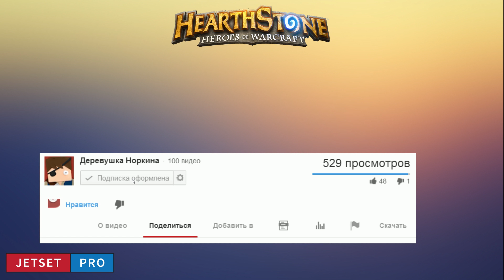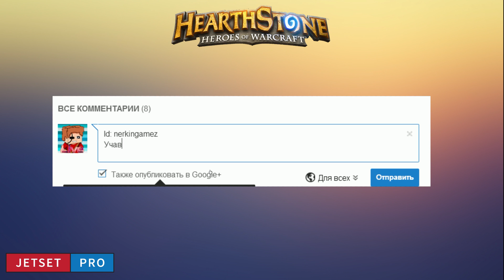(Окончен)Конкурс на 3 ключика от игры Hearthstone: Heroes of Warcraft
Полное описание (В нем вы найдете всю информацию и ссылки)

Условия:
3. Вступить в группу JetSet
4. Написать свой Id во Вконтакте и слово "Участвую". Пример: "id: nerkingamez . Участвую".
Ваш фид должен быть открыт!!!